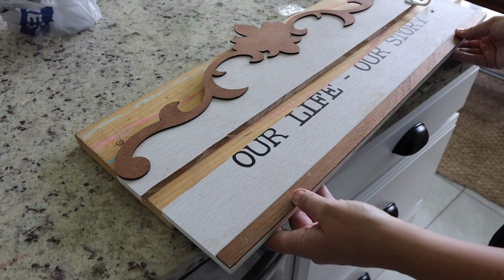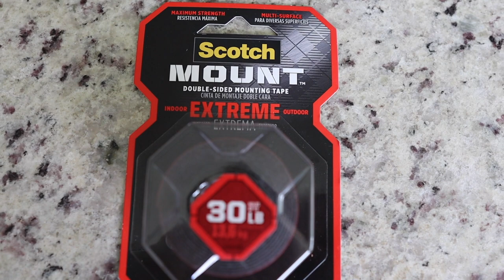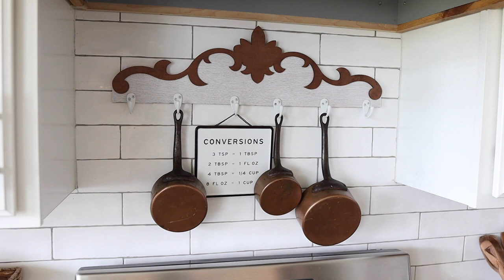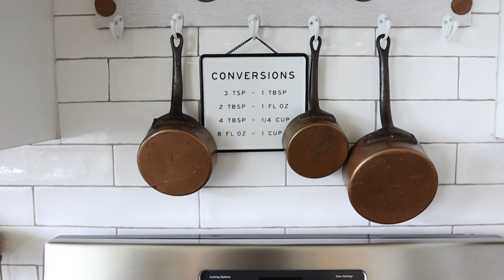COTTAGE STYLE CLEAN + DECORATE | COZY KITCHEN DECORATING IDEAS | ENGLISH COTTAGE DECOR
Hi friends! I'm excited to clean and decorate my kitchen with some new cottage decor today! I love English cottage decor and mixing in fresh greenery and neutral elements so that's what you will see throughout this video. I hope it gives you lots of kitchen decorating inspiration as well as cleaning motivation!

Xo Jess

Dough bowl
Cabinet Hardware
Granite Cleaner
Round Wooden Tray
Amber soap dispenser
Set of corbels
Woven handled basket
Wooden riser
Hanging scale
Hanging wall ladder
Bistro barstools
Wood hood range
Island pendent lights

LIKE TO KNOW IT: JESS.GIFFIN1221